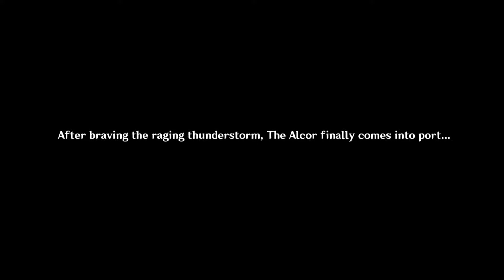Ayaka makes you her simp | Genshin Impact (Funny Moments)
Ayaka forces you to simp. For some of you, nothing's changed.
LIKE the vid if you got a laugh or two from it!